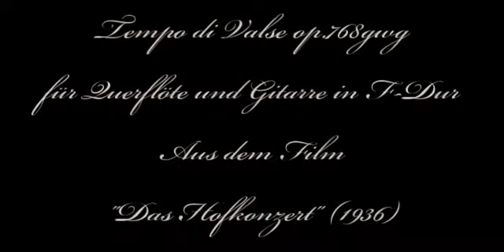Herb Weidner A Walk in Belvedere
A walk in the Belvedere Gardens in Vienna with Johannes Heesters and M.Eggerth in the movie "Hofkonzert" (1936). Music : Valse in F-Major for Silver Flute and Guitar op.768gwg